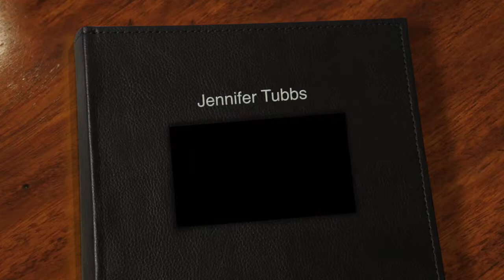Graduation Sunday: Jennifer Tubbs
Olney Baptist Church, Olney MD

Pastor Brian Tubbs
Associate Pastor: Kyle Engle
Worship Leader: Daniel Park
Choir Director: Dee Barnett